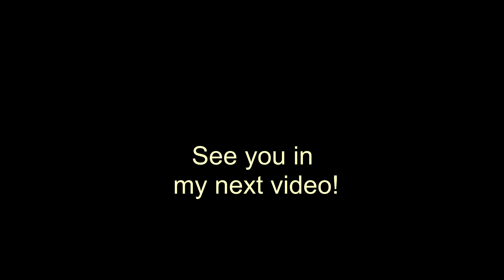We Found Baby Migaloo - the White Humpback Whale. The Difficulties of Aerial Photography! pt1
In this spectacular scenic video, that 'was' going to be just another whale watching trip, my wife and I discovered difficulties when taking aerial photographs - and we saw baby Migaloo - progeny of the great white Humpback whale!
    As you will see, my wife really enjoyed the flight but discovered that aerial photography with amateur equipment was not as easy as it sounds - Does it sound easy?

Come on this two part journey with us to see her results, enjoy the cockpit banter and to get some ProfessionaL tips on how to improve your chances of bagging those important captures.

About my Youtube channel:
Hello, I am CrayonBox.  I learnt to fly trike in 2012, and my location is near Fraser Island, Queensland, Australia.

 This vLog is a project where I take you to the skies and we discuss ideas and flying as I ride solo or with a rear seat passenger.

Enjoy my exciting new series of videos - Microlight Flight vLogs.  I look forward to chatting with you in the comments, or at air events!

There are many ideas coming to keep you fastened in your seats and coming back for more. Keep me motivated...

And please click the thumbs up if you enjoyed the ride

BIO;
Location: Hervey Bay.
Flying Base: Maryborough, Queensland, Australia.
Current aircraft: P&M QuikR Explorer 912ULS
Day Job: Commercial Photographer/videographer, commercial drone pilot.
Interests: Flying, Fast cars, Motorcycles, and good friends.